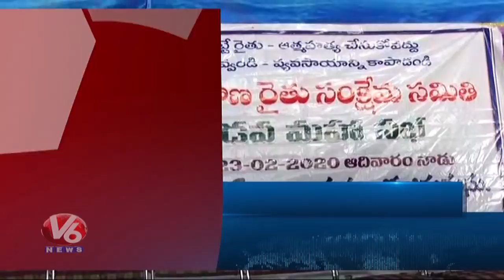Trump Started To India | Pattana Pragathi | Amaravati Farmers Protest | V6 News